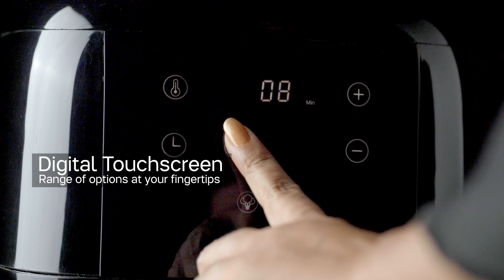Air fryer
Looking forward to serve you.